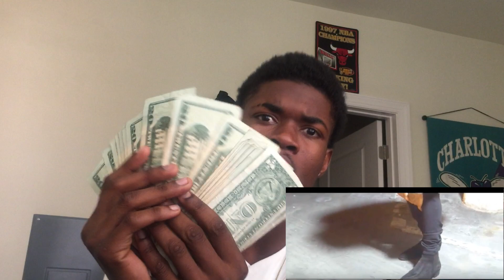DDG - "Space Cadet Freestyle" (Official Music Video Reaction)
If you enjoyed this video and want more reaction like this one, then give this video a THUMBS UP 👍!